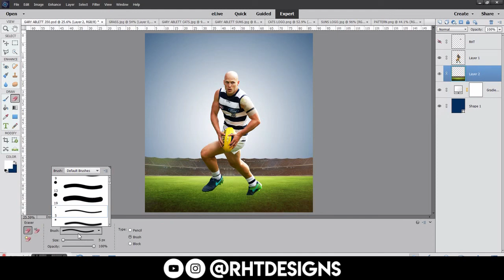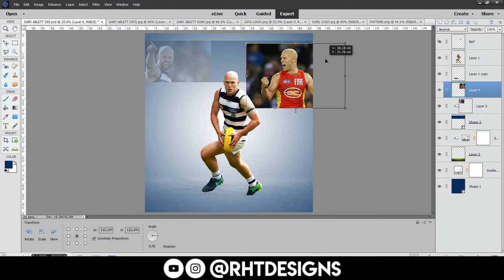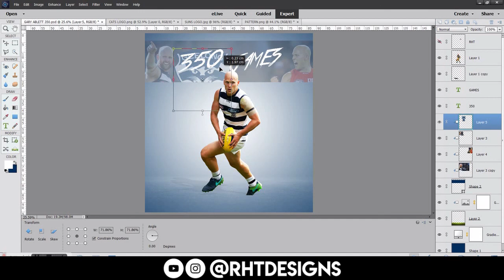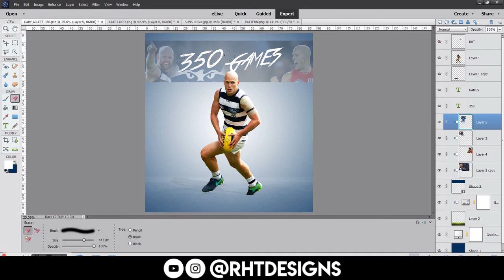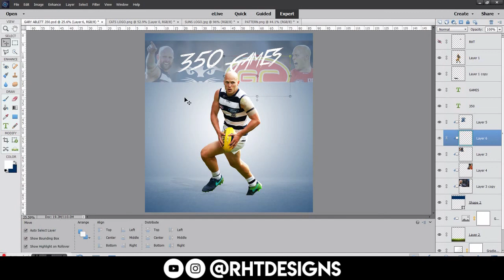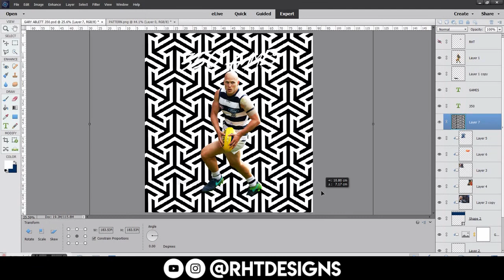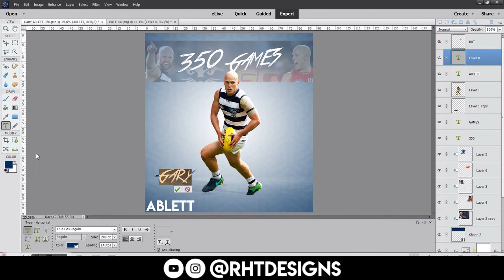Sport Graphic Design GARY ABLETT 350 GAMES